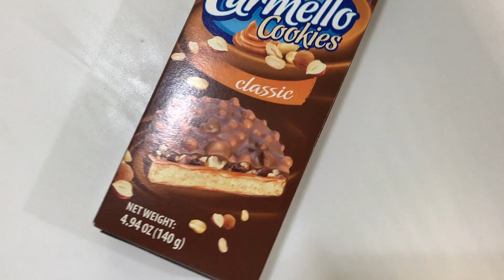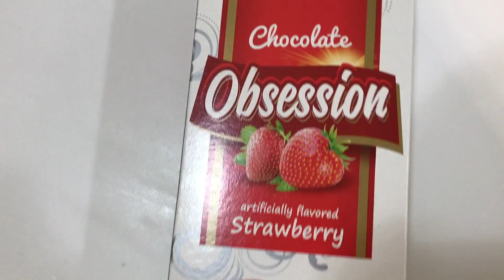BLIND TASTE TEST | INTERNATIONAL COOKIES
Join us today for another blind taste test and watch as we taste different foreign cookies.

LIGHTING

——TRIPOD——
Sunpak Ultra 6000PG

CAMERA

Canon EOS Rebel T4i DSLR with 18-55mm EF-S IS II Lens:

——SD CARD———-

ScanDisk Extreme

Editing Software

Movie on the Mac Book Pro 15” Retina Display:

Video Description:

In today's video, baby girl has bought some international foods for us to try in a blind taste test.  See if we can figure out what we are eating and see which item we like the best.